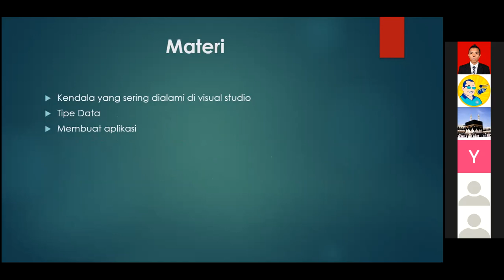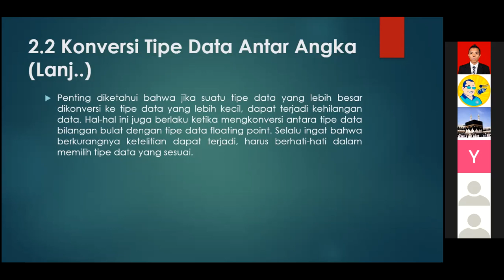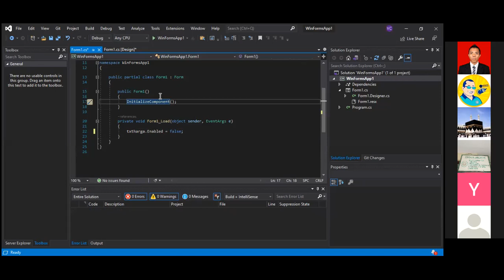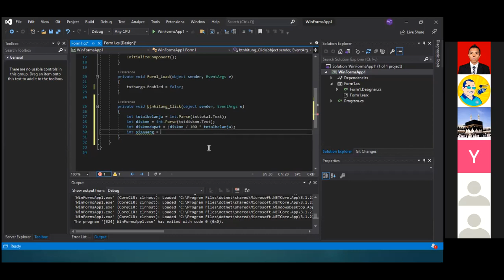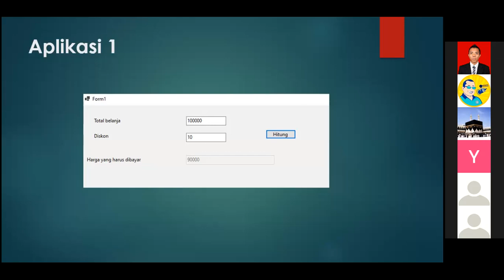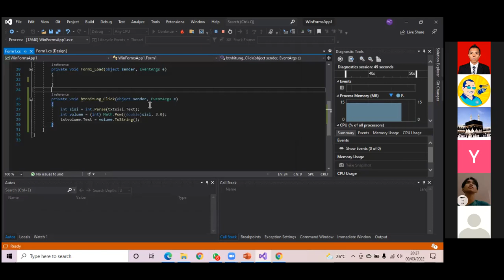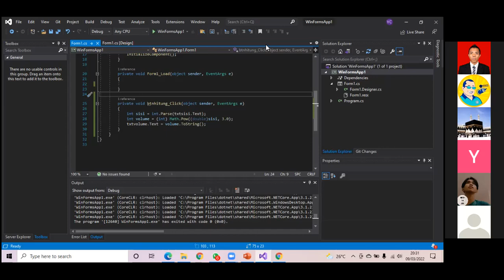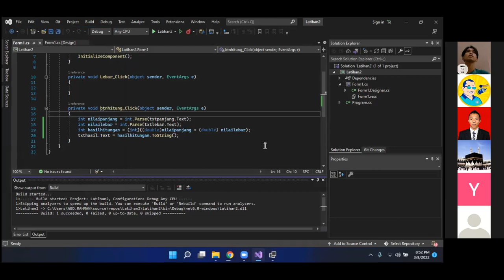2022-03-09 18.50.04 Pemrograman Visual + Praktek (SI114) - Kar